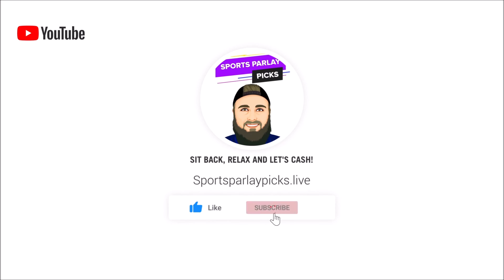Free MLB Picks and Predictions Today 8/11/23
⏲️Time Stamps:
0:00 Intro
0:35 Cleveland Guardians vs Tampa Bay Rays
1:38 New York Yankees vs Miami Marlins
2:47 Cincinnati Reds vs Pittsburgh Pirates
4:02 Minnesota Twins vs Philadelphia Phillies
5:11 Oakland Athletics vs Washington Nationals
6:14 Chicago Cubs vs Toronto Blue Jays
7:28 Atlanta Braves vs New York Mets
8:30 Detroit Tigers vs Boston Red Sox
9:28 LA Angels vs Houston Astros
10:34 Milwaukee Brewers vs Chicago White Sox
11:40 St. Louis Cardinals vs Kansas City Royals
12:40 San Diego Padres vs Arizona Diamondbacks
13:52 Baltimore Orioles vs Seattle Mariners
15:03 Colorado Rockies vs LA Dodgers
16:05 San Francisco Giants vs Texas Rangers

⚾MLB Picks:
Rays ML
Yankees +1.5
Pirates ML
Phillies ML
Washington ML
Cubs +1.5
Braves ML
Boston ML
Astros ML
Brewers ML
Cardinals ML
Padres ML
Baltimore +1.5
Dodgers ML
Rangers ML

🏆Top Sportsbooks I use:
2. BOVADA
3. My Bookie

Music I use in my videos:
1. Music By The Relaxed Movement